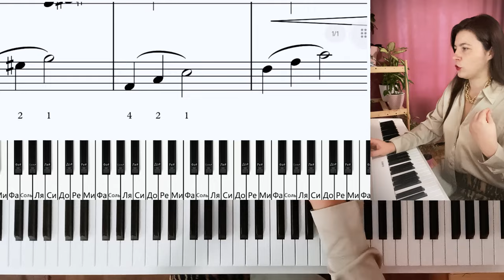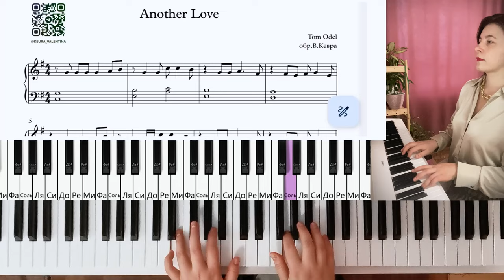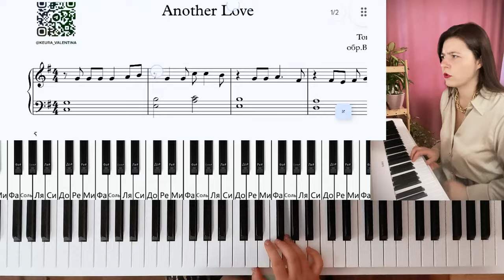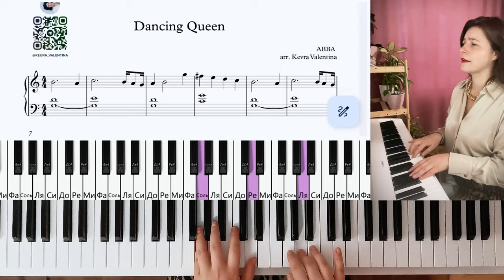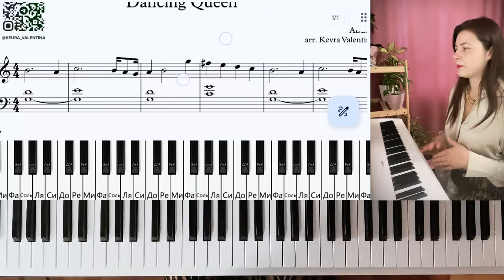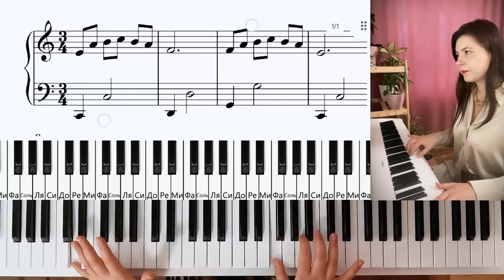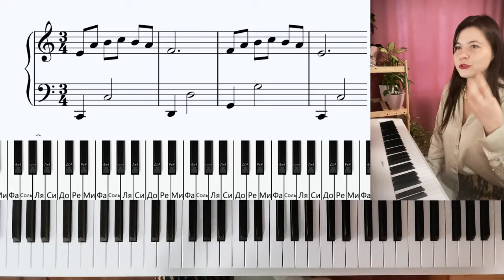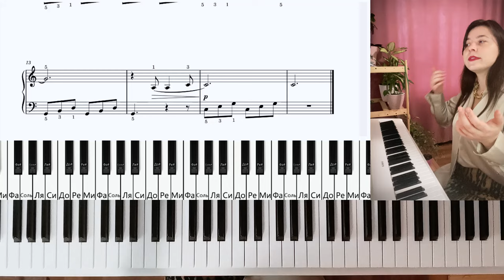Что играть начинающему 🎹 - 5 ПРОСТЫХ И КРАСИВЫХ МЕЛОДИЙ | вы их точно слышали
Когда мы в детстве учились читать - выбрать книгу было очень просто. Пришел в библиотеку - выбрал книгу любую и знаешь, что её уж точно прочитаешь. С нотами дела обстоят иначе. Перед тем как их разучивать нужно знать, какой уровень, как они звучат, на что нужно обращать внимание для того, чтобы они звучали феерично в твоих руках. В этом видео мы с Кевра Валентиной будем смотреть 5 разных музыкальных современных композиций, вы сможете их послушать и посмотреть как играть ноты. Все эти песни подойдут для начинающего уровня. А если вы уже относите себя к среднему уровню - сможете прочитать эти ноты с листа, пополнить свой репертуар и побалдеть от красивой музыки)

Тайм-коды:
01:30 - ABBA - Happy New Year
04:34 - Tom Odell - Another Love
08:50 - ABBA - Dancing Queen
11:21 - La La Land
15:03 - Memory - for Cats

Если вас интересуют эксклюзивные ноты, больше упражнений и обучение, загляните на бусти.